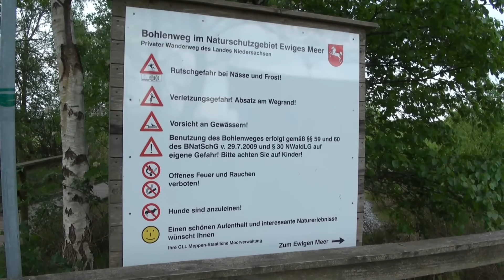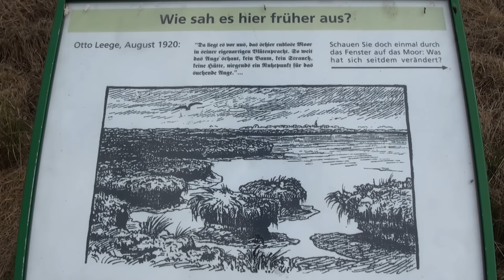NSG Ewiges Meer Ostfriesland Mai 2011 Full HD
Rundgang auf dem Bohlenweg durch das Naturschutzgebiet Ewiges Meer, bei Eversmeer in Ostfriesland. Das Ewige Meer ist Deutschlands größter Hochmoorsee. Zu jeder Jahreszeit ist es dort schön, im Mai aber zur Zeit der grünenden Birken und des blühenden Wollgrases besonders. Full HD, 10. Mai 2011